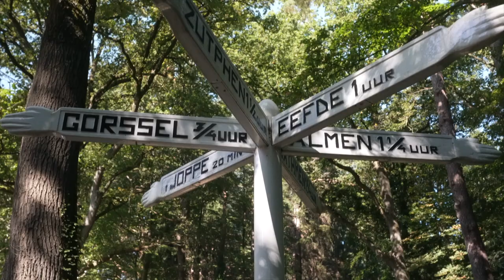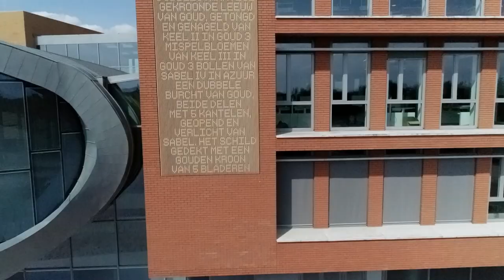Werken voor de prachtige gemeente Lochem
Gemeente Lochem zoekt regelmatig mensen die willen werken in een gedreven team. Maak kennis met burgemeester Sebastiaan van ’t Erve en enkele van je toekomstige collega’s. En met onze prachtige gemeente.